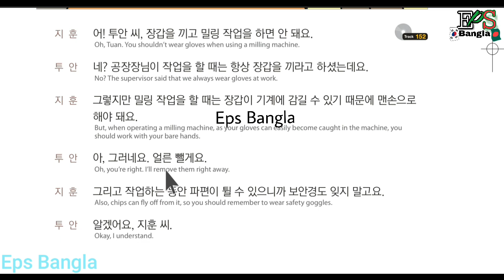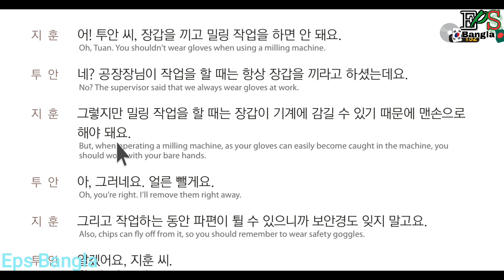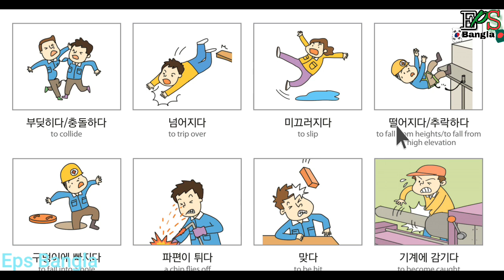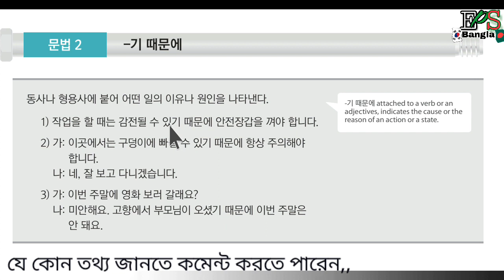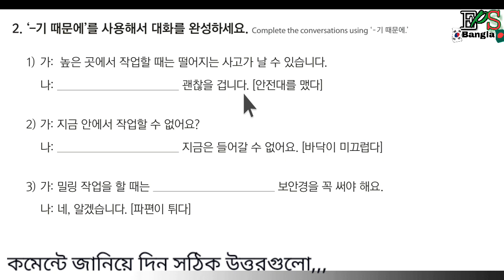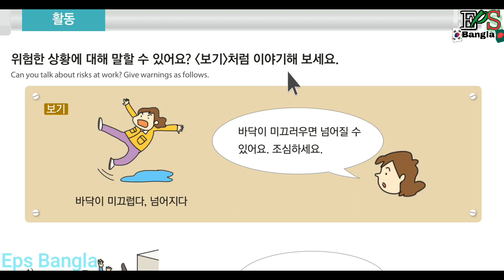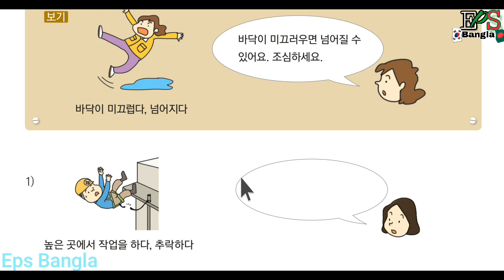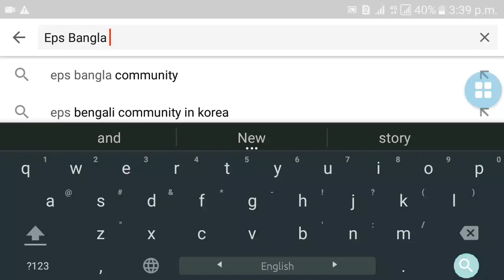Learn korean language in bangla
Eps topic part 49/2

Eps-topic the standard text book lesson 49/2  with listing  (revised edition) 2019

Korean language bangla tutorial, learn korean language in bangla,
Dear viewers, welcome to my Eps Bangla Youtube channel to watch video from this channel,you can learn how to speak in korean,
If you learn this language by watching this video, you will speak fluently korean language. You also will get a good job in korea by employment permit system.
How to know about korean everything.
Eps Bangla is It's combination of korean language, bangla tutorial in PDF file with korean listing,
Bangla korean basic class,
Korean alphabet,
Korean vowels,
Korean consonants,
Korean to bangla word meaning
Korean sentence,
Korean grammar
Korean language all information,
Korean dialog.
Korean info
Korean culture
Korean question and answer
And Others site

 1-20 textbook play list link